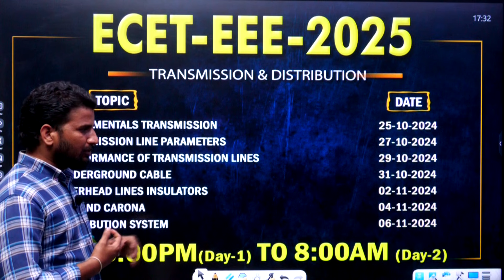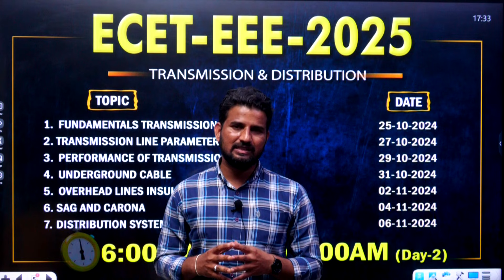ECET EEE - 2025 Test Series Schedule || Saimedha koti - hyd